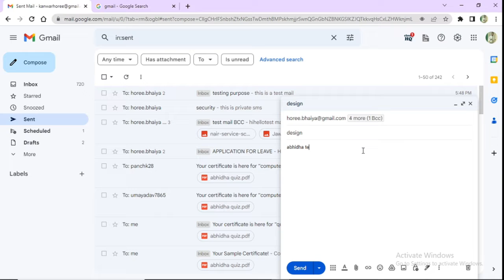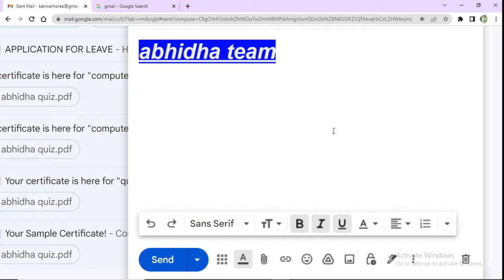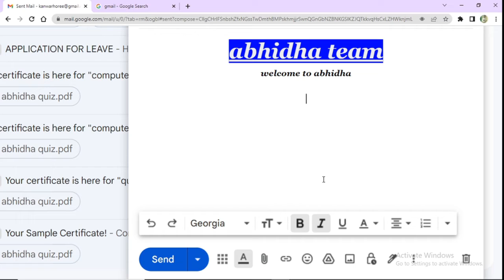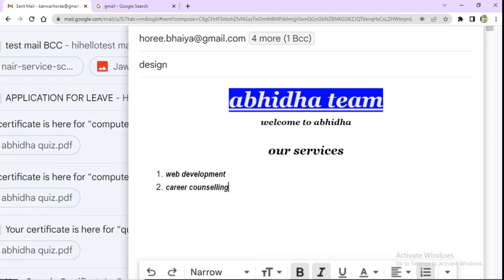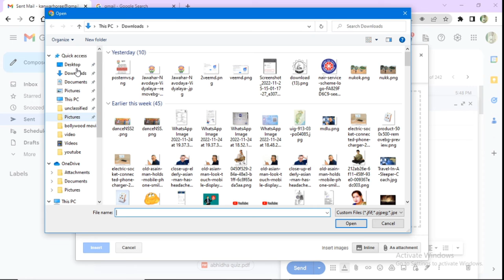Designing an email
designing an email bold, italic, font size, color, align etc.

Join Us for PDF notes and Guidance